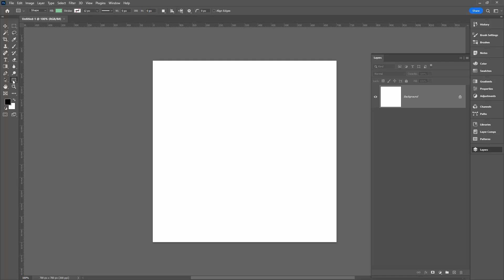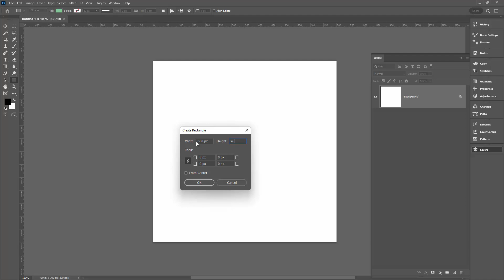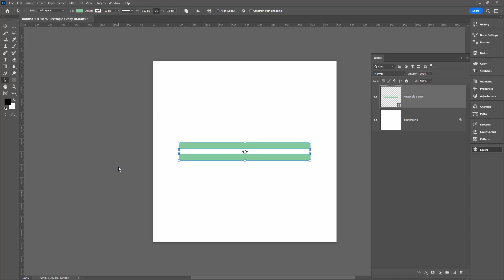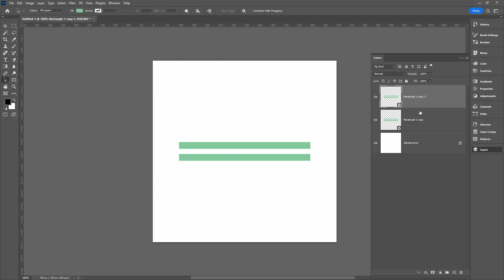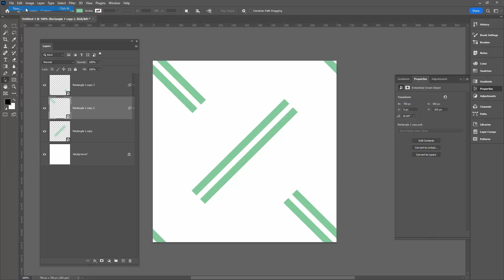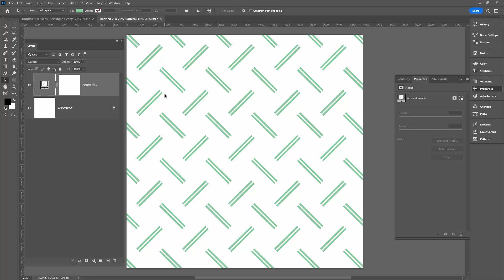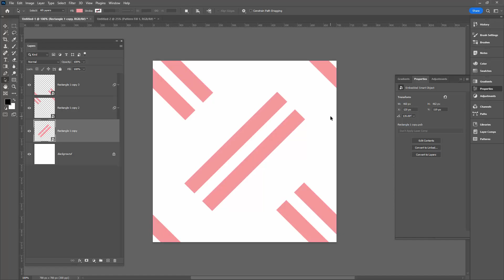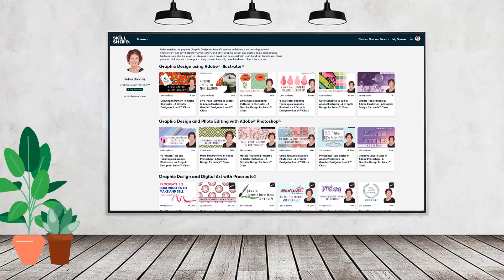Photoshop CC - Diagonal Woven Pattern - Suitable for Spoonflower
Photoshop - Add Noise to an Image - How to Control the Noise You Add to a Photo